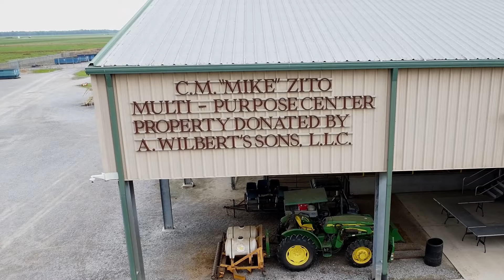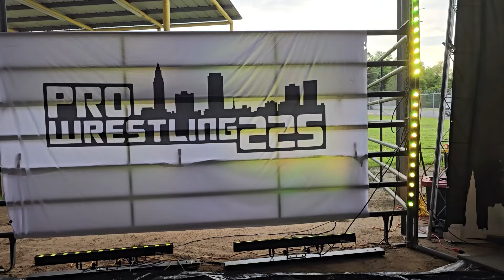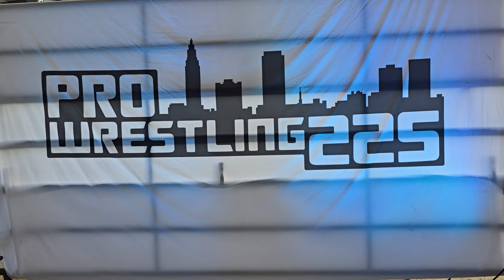PW225 UNLEASHED Episode 49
Off The Chain - Part 1
Recorded live at the Mike Zito Center in Plaquemine, Louisiana.

Matches:
Tony Telesca vs. Gil Gracie

Wess Warren vs. DJ Cyprian

Property of Self with Nastico vs. The Pillar

Don't miss our next live event: Movement 6 on May 11th, 2024 in Cecelia, Louisiana.